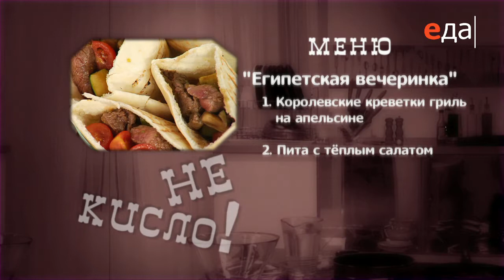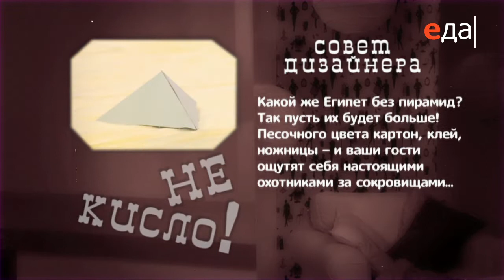Египетская вечеринка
Не кисло! Идеи для ваших вечеринок. Рецепты на сайте